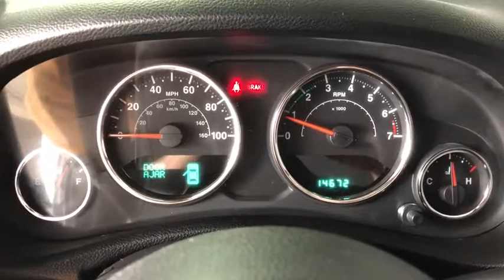2014 Jeep Wrangler Costa Mesa, Huntington Beach, Irvine, San Clemente, Anaheim, CA TJ14025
2014 Jeep Wrangler
2014 Jeep Wrangler Freedom Edition - Stock#: TJ14025 - VIN#: 1C4AJWAG7EL185234

SUPER RARE AND HARD TO FIND OSCAR MIKE EDITION!!! ONE OWNER, SUPER LOW MILES, CLEAN CARFAX, 2 KEYS AND IN THE WRAPPER BIG TIME!!! Billet Silver 2014 Jeep Wrangler Sport Oscar Mike Edition 4WD 6-Speed Manual 3.6L V6 24V VVT Oscar Mike Badge, Leather Seat w/Cloth (Sedoso Fabric), Auto-Dimming Mirror w/Reading Lamp, Black 3-Piece Hard Top, Front 1-Touch Down Power Windows, Power Convenience Group, Power Heated Mirrors, Power Locks, Rear Window Defroster, Remote Keyless Entry, Security Alarm.This is a 2014 Wrangler with only 14655 miles. This vehicle is Billet Silver with Black interior and is in JAW DROPPING condition. Recent Arrival! Odometer is 34090 miles below market average!Awards:* 2014 KBB.com 10 Coolest New Cars Under $25,000 * 2014 KBB.com Best Resale Value Awards * 2014 KBB.com 10 Best SUVs Under $25,000We choose to take the stress out of the purchasing process. We work with third party sites to determine what is a fair price for our customers to ensure you will be happy with your buying experience. At Orange Coast Auto Group, we select only the best pre-owned vehicles to offer our customers. Our commitment to your peace of mind is our #1 priority.That's why each vehicle has a certified quality inspection, 3-month, 3000-mile Power-train Warranty on each car, our 72-hour/250 mile Love It or Leave It return policy, free CarFax report and clean title guarantee. Shop Easy, Drive Happy!
TRANSMISSION: 6-SPEED MANUAL (NSG370),BLACK FREEDOM EDITION CLOTH/LEATHER SEATS -inc: Alpine Premium Audio System 115V Auxiliary Power Outlet Front Seat Back Map Pockets Driver Height Adjuster Seat,ENGINE: 3.6L V6 24V VVT (STD),BLACK 3-PIECE HARD TOP -inc: Rear Window Defroster Tinted Rear Quarter & Liftgate Windows Delete Sunrider Soft Top Freedom Panel Storage Bag Rear Window Wiper/Washer,QUICK ORDER PACKAGE 23F FREEDOM EDITION -inc: Engine: 3.6L V6 24V VVT Transmission: 6-Speed Manual (NSG370) Body Color Fender Flares Oscar Mike Badge Silver Interior Accents Rear Passenger Assist Handles Kit Front 1-Touch Down Power Windows Remote Keyless Entry Power Heated Mirrors Power Locks Auto Dim Mirror w/Reading Lamp Security Alarm MOPAR Black Tail Lamp Guards (MXG) Freedom Edition Badging 1-Year SiriusXM Radio Service For More Info Call Freedom Edition Package Black/Chrome Screws Fuel Filler Door Black Fuel Filler Door Black/Mineral Gray Front Bumper Quick Silver Painted Accents Mineral Gray Grille MOPAR Black Tail Lamp Guards Leather Wrapped Steering Wheel Chrome/Leather Wrapped Shift Knob Uconnect Voice Command w/Bluetooth Vehicle Information Center Remote USB Port Tire Pressure Monitoring Display,BILLET METALLIC CLEARCOAT,Four Wheel Drive,Power Steering,ABS,4-Wheel Disc Brakes,Brake Assist,Brake Actuated Limited Slip Differential,Tires - Front All-Terrain,Tires - Rear All-Terrain,Conventional Spare Tire,Convertible Soft Top,Tow Hooks,Intermittent Wipers,Variable Speed Intermittent Wipers,Privacy Glass,Rollover Protection Bars,Fog Lamps,AM/FM Stereo,CD Player,MP3 Player,Auxiliary Audio Input,Steering Wheel Audio Controls,Satellite Radio,Cloth Seats,Bucket Seats,Rear Bench Seat,Adjustable Steering Wheel,Trip Computer,Cruise Control,A/C,Driver Vanity Mirror,Passenger Vanity Mirror,Floor Mats,Engine Immobilizer,Traction Control,Stability Control,Driver Air Bag,Passenger Air Bag,Passenger Air Bag Sensor